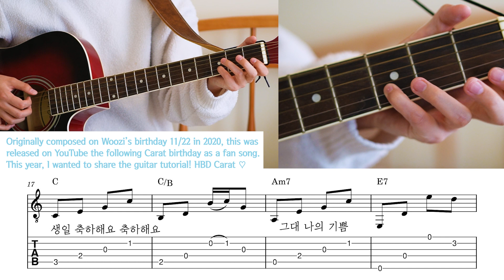[세븐틴/캐럿] 태어나줘서 고마워 - 기타 튜토리얼 / 악보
캐럿들의 8번 째 생일 축하해요!!! 이번에 간단한 기타 튜토리얼 가져왔습니다! 예전부터 좋아했던 곡인데 작은 생일 선물로 드리고 싶어서 공유해드립니다! 질문 있으시면 편하게 댓글 남겨주세요! 저는 기알못이라 실수 있으면 알려주세요!